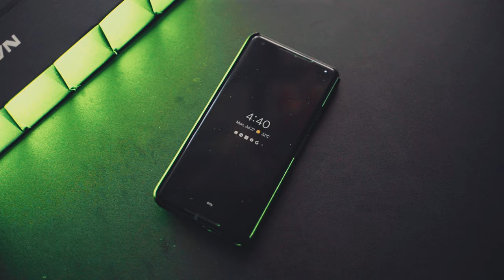Nanlite PavoTube II 6C - Light beyond white | Unboxing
Lighting for me is unchartered territory. I’ve yet to go beyond using lights only functionally, to be much more creative with it is still something I’m not that comfortable about. But this PavoTube might help boost my confidence. It’s not as overwhelming too with its fairly easy controls and toy-like appearance. Thank you MQ Lightings & Nanlite Philippines for sending me a unit!

Anyway, see you September 5 this Saturday, 9pm Manila Time for my first vlog!